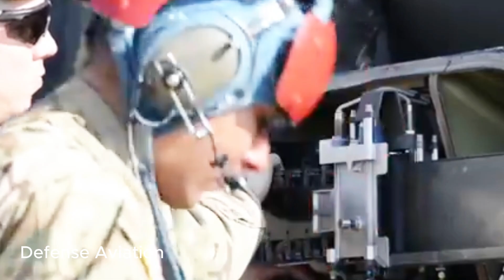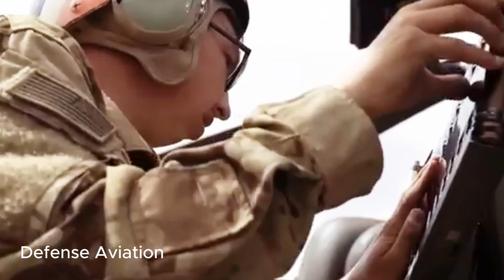AH-64 Apache I The Apex Of American Attack Helicopters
The AH-64 Apache is a symbol of the United States' military technological prowess in the realm of attack helicopters. With advanced weaponry and avionics, as well as the ability to operate in various terrains and weather conditions, the Apache remains a primary choice in modern air-to-ground combat. Its capability to counter threats from both air and ground positions solidifies the Apache as a crucial pillar in the US and its allies' air-to-ground defense strategy worldwide.